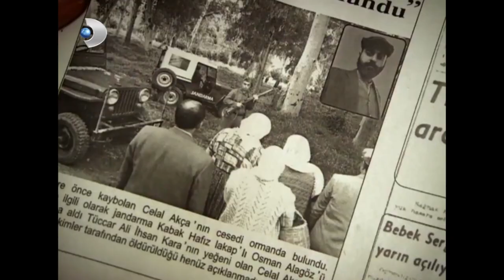Kemal, Celil'in Katilini Öğrendi! - Hanımın Çiftliği 56.Bölüm